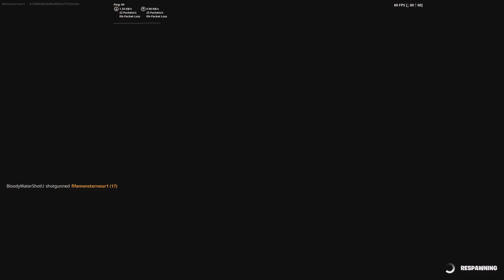Fortnite 1v1 build fights